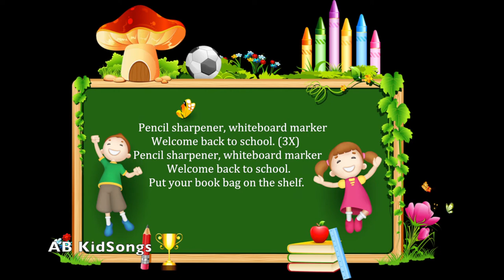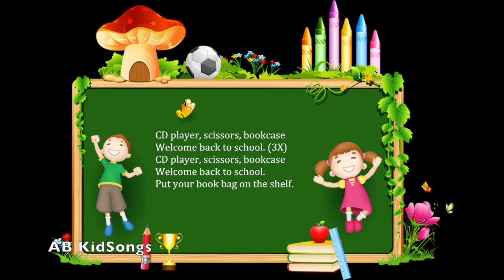WELCOME BACK TO SCHOOL (Back to School - Children Song)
Lyrics:

Pencil sharpener, whiteboard marker
Welcome back to school. (3X)
Welcome back to school.
Put your book bag on the shelf.

Do you write with a new pencil, new pencil, new pencil?
Do you write with a new pencil?
Yes, I do that every day.

CD player, scissors, bookcase

Do you color with a crayon, a crayon, a crayon?
Do you color with a crayon?

Thank you for streaming this song and please do so as often as you like! For a small fee of US$20 (NT$500) I will give you a non-exclusive license to use the song in your media-related projects. I will also provide you with a high quality audio version of the song. Thank you for supporting AB KidSongs!